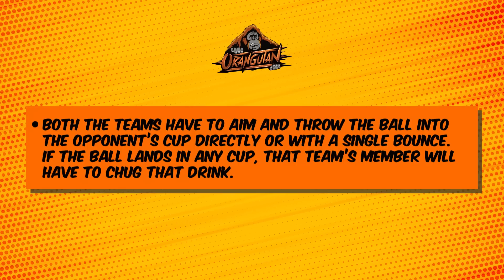The Orangutan Acidity Pong Challenge | The Drinks You Never Imagined One Could Drink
In this video of Orangutan, our content creators decided to challenge each other in the Acidity Pong Challenge. The creators were divided into two teams - Team White and Team Black. Both the teams have to aim and throw the balls into the opponent’s cup directly or with a single bounce. If the ball lands in any cup that team’s member have to chug the drink in that cup.